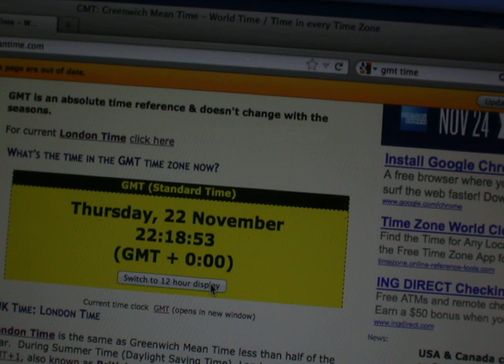WHOICam TimeLapse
Here's another movie of brisingid sea stars living on munitions that were sea-disposed south of Oahu, Hawaii near the end of World War II.  These images were collected using a time-lapse camera built by Dr. Dan Fornari of the Woods Hole Oceanographic Institution.  One picture was snapped every 3.5 minutes over a period of more than three days.